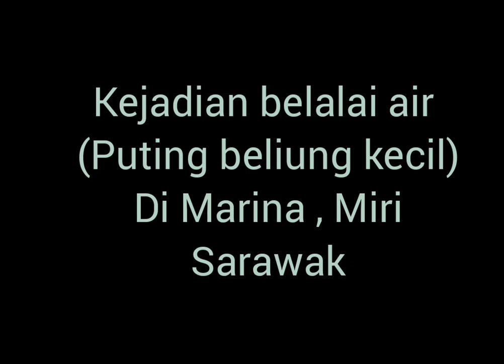GEMPAR!! Puting Beliung Terakam Di Marina Bay Miri , Sarawak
Kejadian belalai air atau puting beliung kecil terakam oleh dua orang pemuda ketika berada di Marina Bay, Miri Sarawak